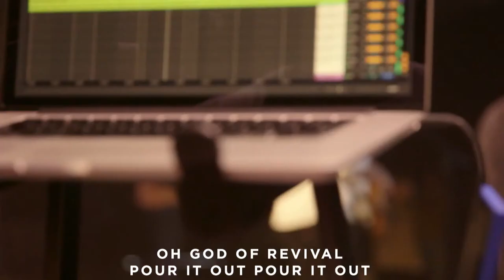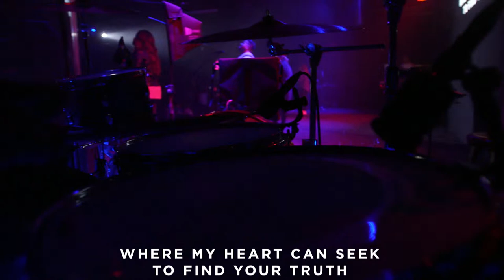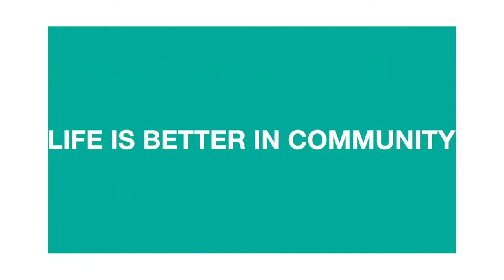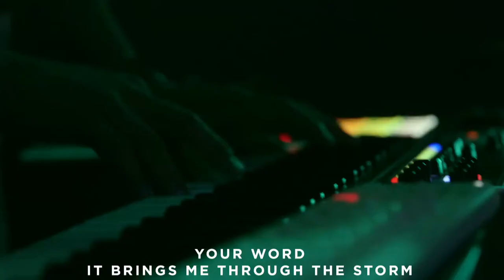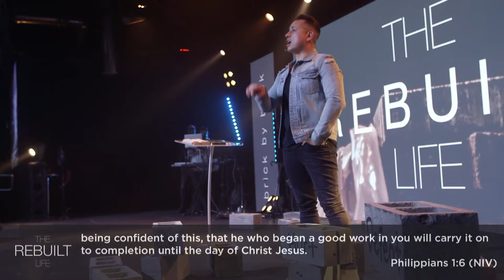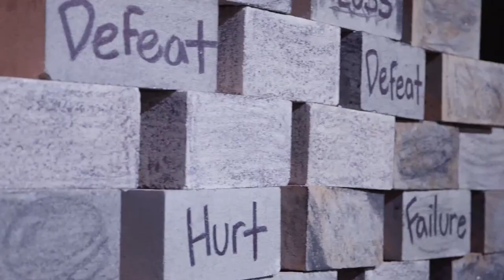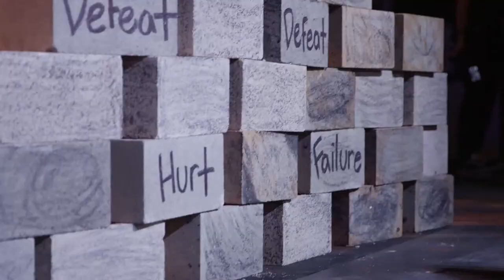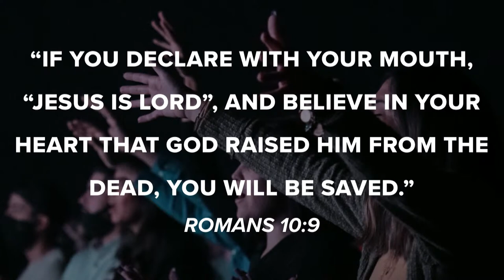Brick by Brick l Ps. Josiah Silva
How do you rebuild when it seem likes all the pieces of your life are messy or filled with hurt, defeat and loss. You pick them up one by one, no matter how messy they can be they are yours, what makes them beautiful is that they belong to you & as you rebuild you show what God can do with pain. freedomhousechurch Josiahsilva #2021

To support this ministry and help us continue to reach people all around the world

See what God can do through you. This is the vision of Freedomhouse Church, led by Pastor Josiah Silva and based in Fullerton, CA with multiple locations throughout Orange County.